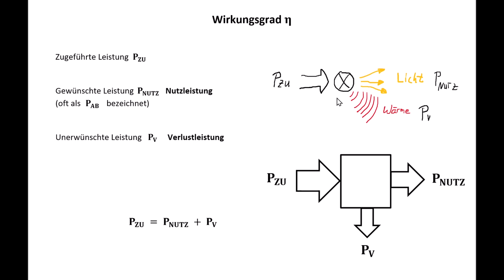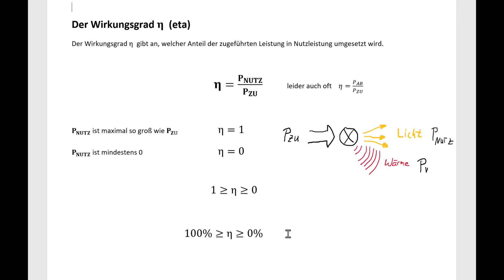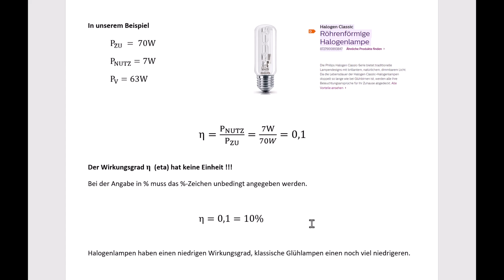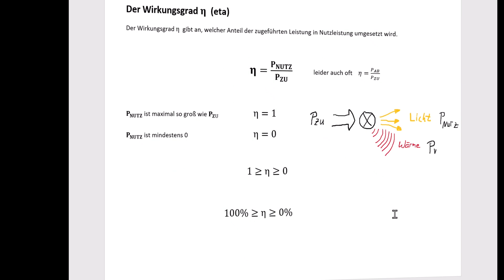Der Wirkungsgrad ETA / Elektrotechnik / Elektroniker / Halogenlampe / Drehstrommotor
Verstehen Sie den Wirkungsgrad eta und warum er nur zwischen 0 und 1 liegen kann und keine Einheit hat. Mit 2 einfachen aber wichtigen Beispielen. (ETA bei einer Halogenlampe und bei einem Drehstrommotor)